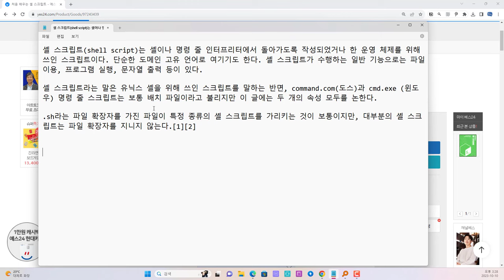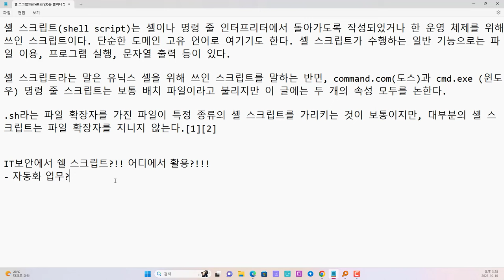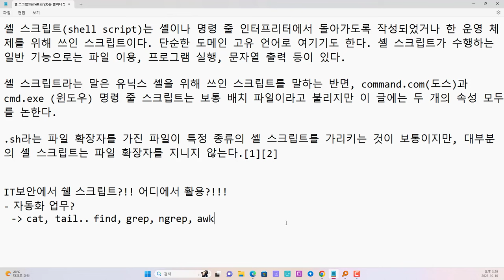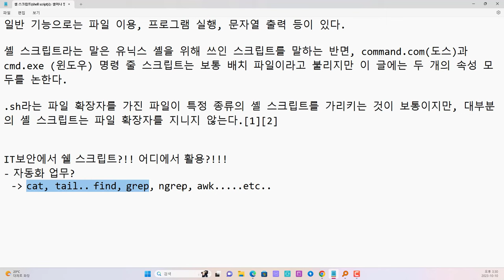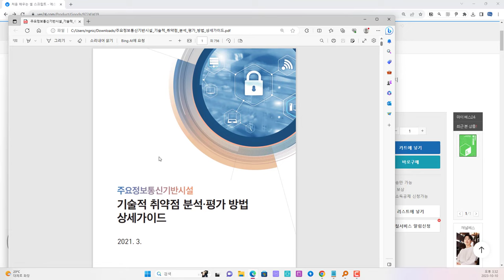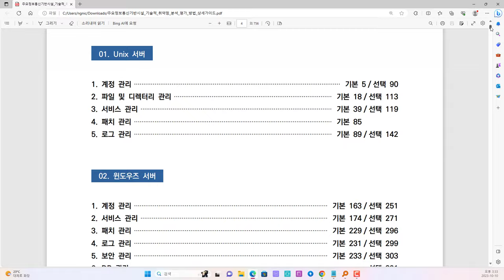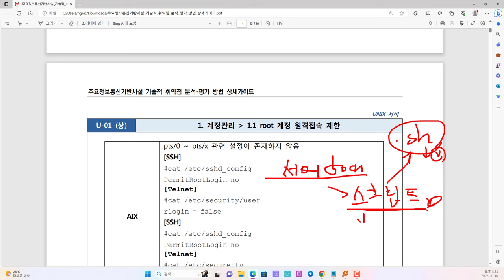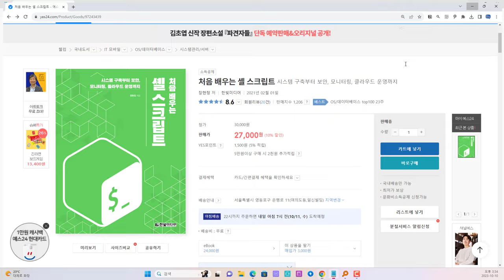리눅스 쉘 스크립트의 시작과 IT보안 활용 사례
보안프로젝트 ) 에서 제공하는 IT 강의입니다. 이번 강의 주제는 "리눅스 쉘 스크립트의 시작과 IT보안 활용 사례 linux script " 입니다. 리눅스 쉘 스크립트는 IT 보안 분야에서 업무 자동화 및 인프라 보안 진단에 많이 활용되고 있습니다.